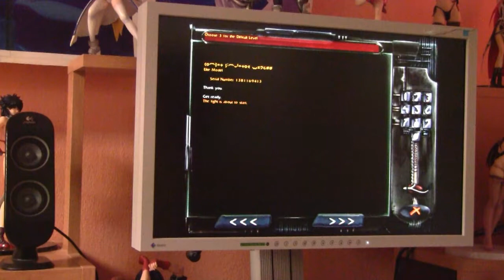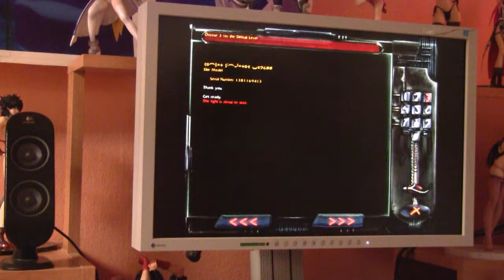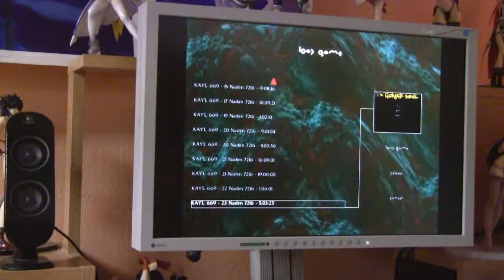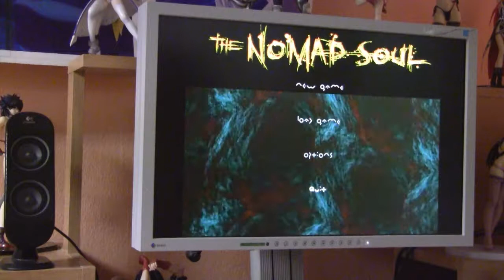Omikron 131 The Nomad Soul česky CZ